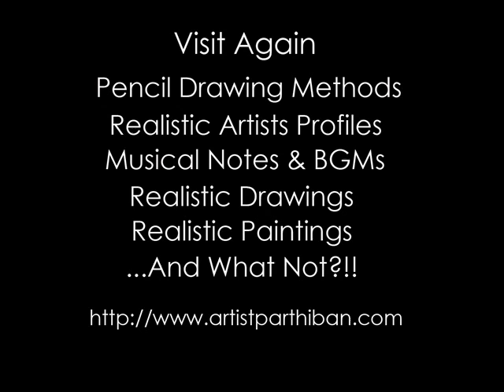Realistic Ceramic Sculpture Works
Realistic Pencil Drawing, Realistic and Hyper Realistic Paintings, World famous artist profile and Drawing Techniques Like Graphite Pencil Drawing, Indenting Techniques, Ceramics and Mural Works.